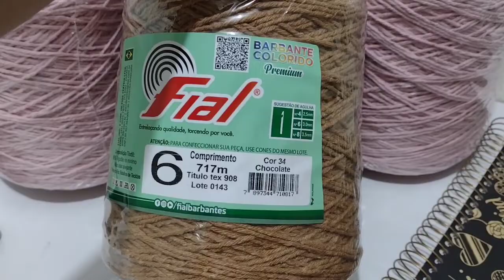produção + comprinhas de barbante/ tudo muito caro 🤑🤑